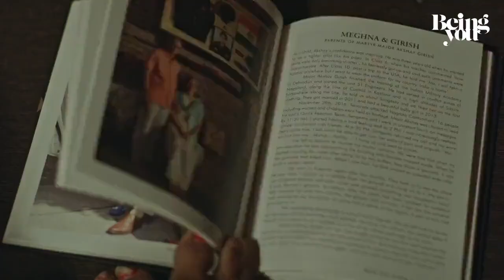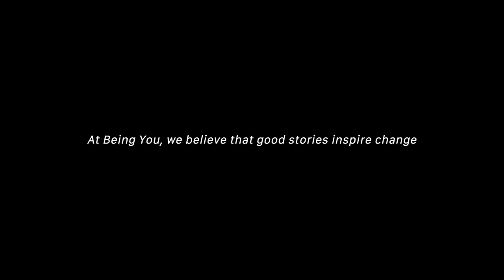excuses for loosers sheetaldevi inspiringstory inspirationalvideo inspirationalstories beingyou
Inspiring life of Sheetal...if you have a dream and have the courage to achieve it... nothing can stop you...for many of my young friends in study abroad group...you have it in you...just chase it.